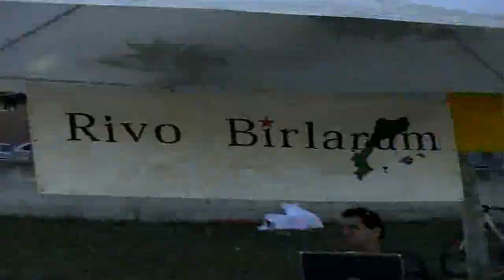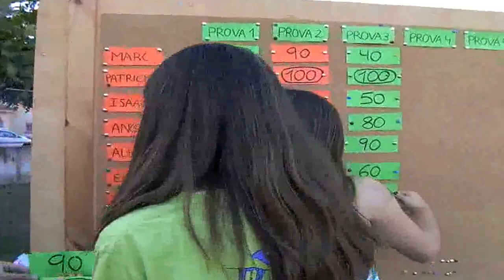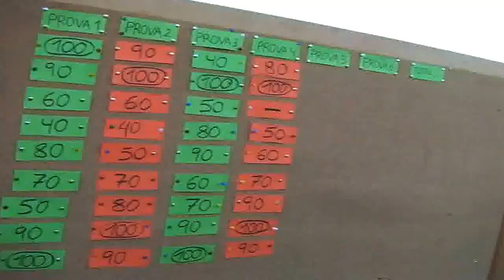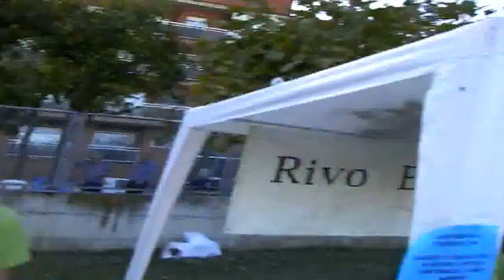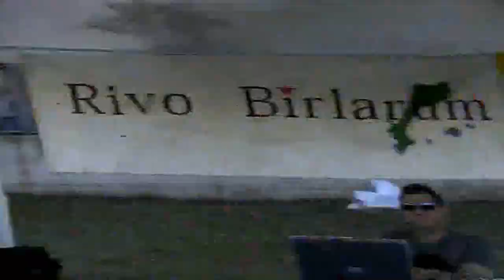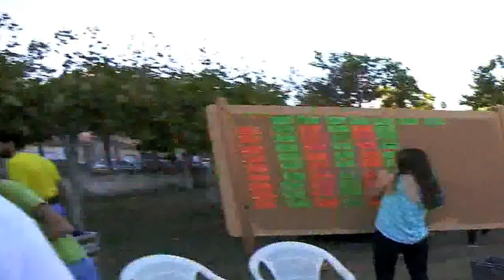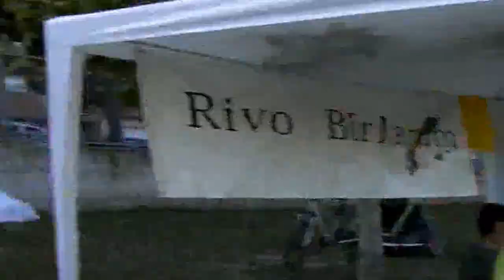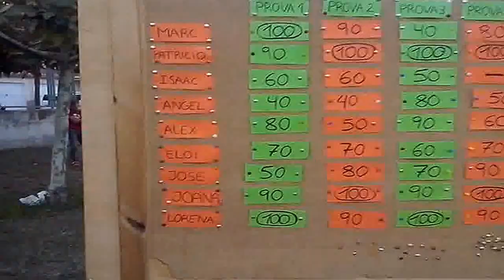ARRENCACEPS 2014 SANT PERE DE RIUDEBITLLES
El concurs de força del Penedès.
L'Arrencaceps 2014 de Sant Pere de Riudebitlles,
25 d'octubre de 2014